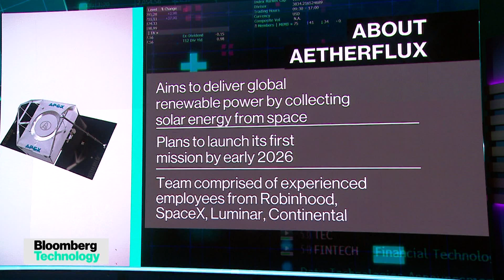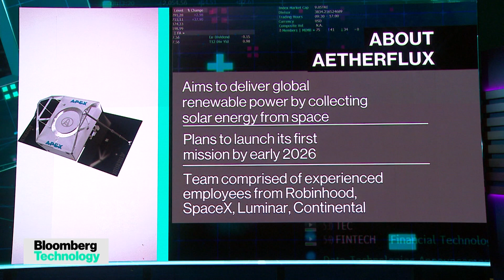Securing Renewable Energy from Space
Aetherflux hope to harness solar energy from space in an effort to deliver renewable power worldwide. CEO Baiju Bhatt joins Caroline Hyde and Ed Ludlow to discuss his ambitions on "Bloomberg Technology."